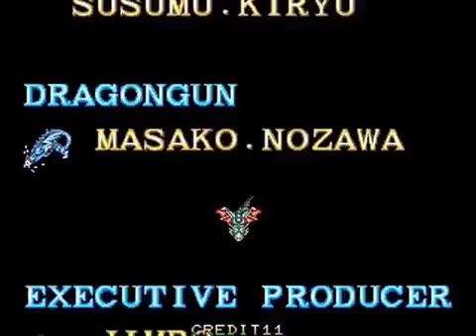Dragon Gun (Arcade) 2P Cooperative Playthrough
Dragon Gun 2P Cooperative Playthrough... zerando, detonado, walkthrough, gameplay...